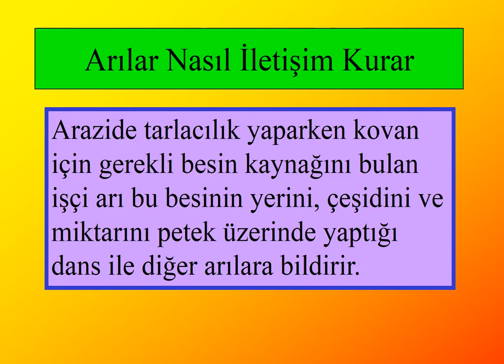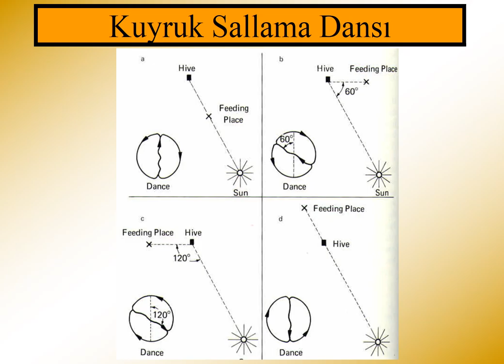71 ARICILIK - BAL ARILARINDA İLETİŞİM